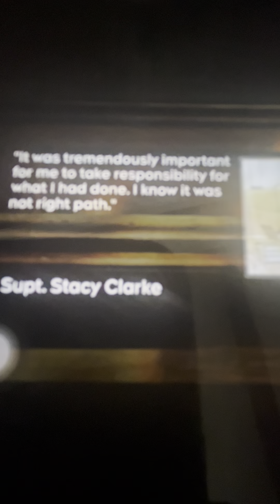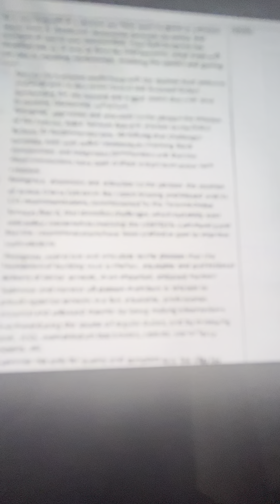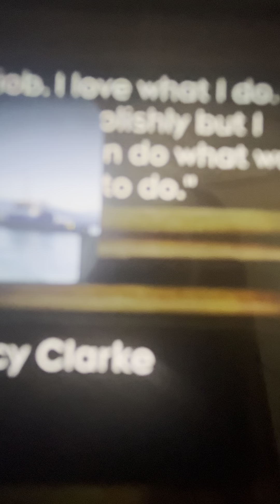Toronto police 👮‍♀️ Superintendent help black officer 👮‍♀️ cheat test because racist hiring practice